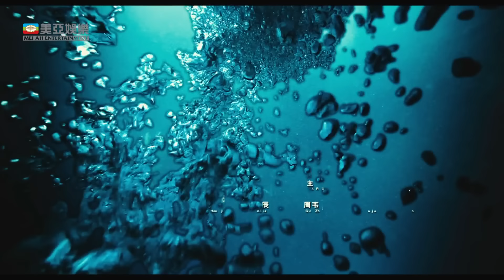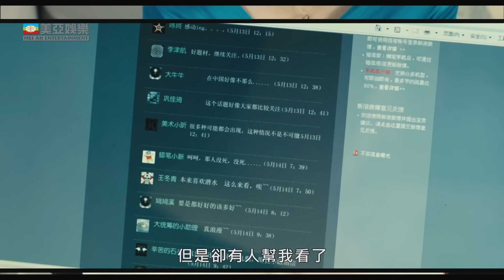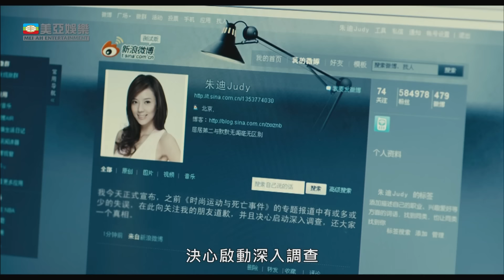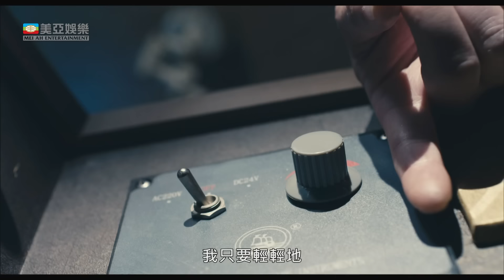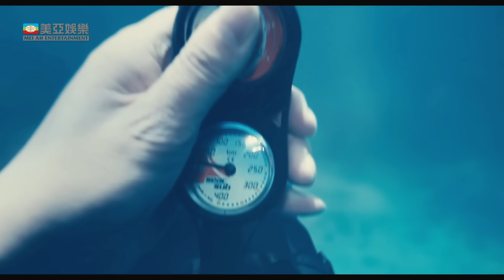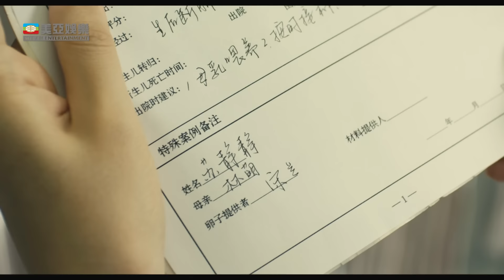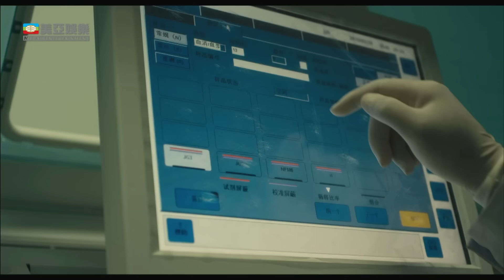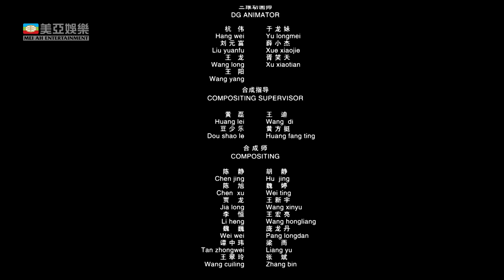蘇有朋主演｜密室之不可靠岸 (Lost In Panic Cruise)｜楊坤｜倪紅潔｜吳辰君｜懸疑劇情片｜亞洲電影｜8號電影院 HK Movie｜國語中字｜美亞｜密室2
【國語中字】密室之不可靠岸 (Lost In Panic Cruise)| 蘇有朋、楊坤、倪紅潔、吳辰君：富二代董磊將與女友蘇靜靜完婚，遂廣邀圈內好友參加豪華遊輪蜜月遊。推理小說家柳飛雲應邀出席，並在夜幕降臨時，享受著美酒佳餚，勁歌熱舞。怎知在燈紅酒綠、群情高漲之際，一宗宗殺人案接連發生，遊輪瞬間變成恐怖四溢的孤島…

使用蘋果手機或平板的觀眾，提供兩個方法加入成為會員：
1、用電腦進入8號電影院YouTube頻道，按「加入」。
2、複製上面加入會員連結，然後開啟「safari」瀏覽器，進入電腦版網站，按「加入」。